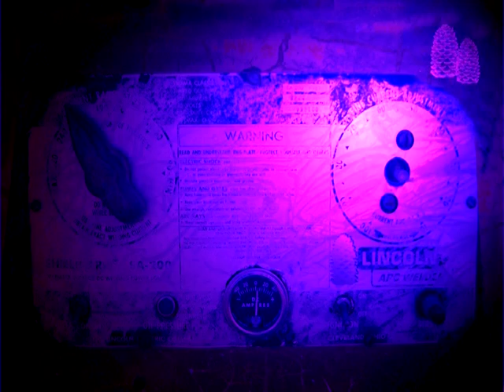(Offence-full Sombrero) Campaign to Stop Offensive Halloween Costumes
Campaign to Stop Offensive Halloween Costumes (Offense-full Sombrero)

All music used in this video used with permission under various creative commons licenses.

Back,ground Music: The Climber by c. bass t.n.